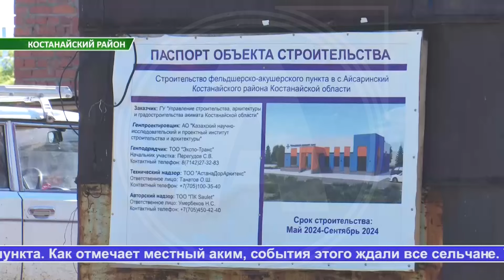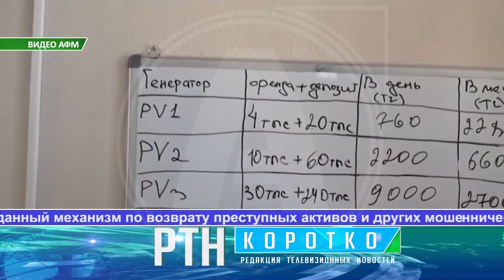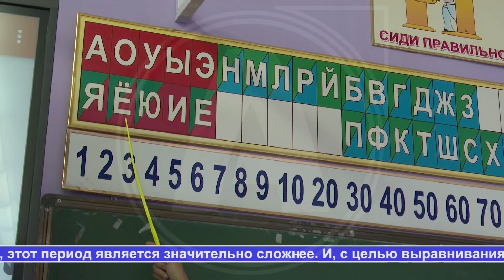Выпуск ТВ-новостей - 02.08.24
Содержание:
00:00 Анонс
00:55 Предварительное решение приняли по единому часовому поясу в Казахстане
01:53 До конца года в селах Костанайской области построят 19 фельдшерско-акушерских пунктов
04:36 Природное или техногенное землетрясение произошло в Костанайской области
07:02 Вернуть из-за рубежа многомиллионные криптоактивы финансовой пирамиды
09:39 Отдел образования Костаная набирает учителей в строящиеся школы в трех микрорайонах города
11:50 Для ребят, готовящихся к школе, разработана специальная программа
15:14 Определились финалисты областного этапа национального конкурса «Мерейлі отбасы»